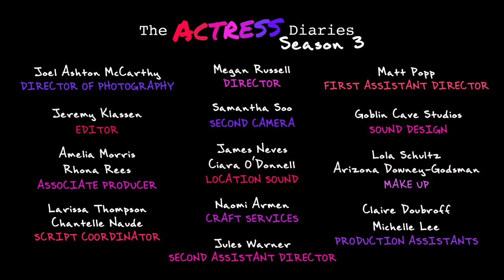THE ACTRESS DIARIES: Season 3 Episode 9 - Lists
Leo Award-Winning Comedy Web Series, The Actress Diaries is back with a 12-episode Season 3.

EPISODE 9: Lists

Everyone sets out to conquer their list.

The Actress Diaries is a Vancouver-based comedy web series following the misadventures of two overly ambitious aspiring actresses in pursuit of a dream career in competitive Hollywood North.

Top-lined by Leo Award-Winner Kate Bateman, Second City Scholarship Recipient Lisa Hughes and award-winning actor and writer Matt Hamilton, this hilarious yet poignant mockumentary, tackles themes of self-discovery, ambition, friendship, love and fame, breathing life into the season’s tagline “It’s hard to find yourself when you’re playing a part”.

Returning four years later, this female-centred comedy showcases a kaleidoscope of local talent in the perfect setting of beautiful Vancouver, British Columbia.

STARRING:
Lisa Hughes as Lisa Kimberley Hughes
Kate Bateman as Kate Bateman
Matt Hamilton as Matt

FEATURING:
Simon Basch as Simon
Tony Alcantar as Archie
Duncan MacLellan as Andrew Hobart
Oakley Topic as Adorable Baby

Created by Lisa Hughes
Directed by Megan Russell
Written by: Max Sussman & Megan Russell
Story by: Lisa Hughes, Matt Hamilton, Megan Russell, Max Sussman and Kate Bateman.
Producers: Lisa Hughes, Megan Russell, Kate Bateman
Associate Producers: Amelia Morris, Rhona Rees
Head Writer: Max Sussman

DIRECTOR OF PHOTOGRAPHY: Joel Ashton McCarthy
2ND CAMERA OPERATOR: Samantha Soo
1st A.D.: Matt Popp
2nd A.D: Jules Warner
SOUND RECORDIST: James Neves, Ciara O’Donnell
SCRIPT COORDINATOR: Larissa Thompson, Chantelle Naude
MAKE UP: Lola Schultz, Arizona Downey-Godsman
EDITED BY: Jeremy Klassen
SOUND DESIGN: Goblin Cave Studios
PRODUCTION ASSISTANT: Claire Doubroff, Michelle Lee

Original Score by Matt Drake

SPECIAL THANKS
St Regis Bar & Grill
Brian Parker
Nicole Topic
Sam Soo’s Roommates
JCK Studios
Michelle Lee
Patrick Germain
Naomi Higo
Brittany Mitchell
Dodes